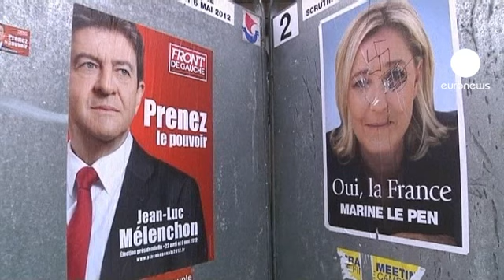Último día de campaña electoral en Francia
Los sondeos auguran una segunda vuelta para Nicolas Sarkozy y a François Hollande. Sarkozy, conservador, está cada vez más lejos de la reelección. El socialista Hollande gana terreno y parte como favorito.

"Lo que importa es la relación de fuerzas. Es la idea de que tenemos una derecha sin un gran número de votos. Y eso explica la segunda ronda, muy clara a favor de Hollande, con cerca del 54%", dice este experto.

Los partidarios de los dos favoritos han acudido masivamente a los mítines durante la campaña.

En el tercer puesto estaría la ultraderechista Marine Le Pen, por delante del izquierdista Jean-Luc Mélenchon.

Quedan solo unas horas de campaña para convencer a los votantes, especialmente a los indecisos. La incógnita sigue siendo la abstención, que podría rondar esta vez entorno al 24%.